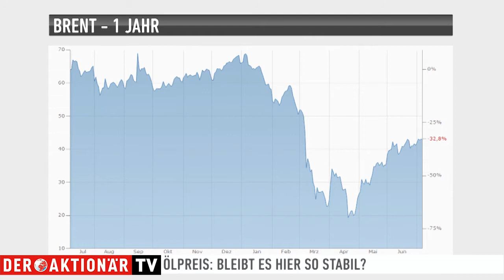Nachhaltige Stabilisierung am Ölmarkt?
Ausgehend von den April-Tiefs konnten sich die Ölpreise inzwischen wieder erholen und teilweise sogar verdoppeln. Die Anleger scheinen daher die anfangs als dramatisch befürchteten Auswirkungen der Corona-Krise nun erst einmal hinter sich gelassen zu haben. Zertifikateexperte Anouch Wilhelms von der Société Générale gibt in der Sendung "Zertifikate Aktuell" einen Einblick darüber, welche Strategien Anleger beim Ölpreis derzeit umsetzen und welche Produkte ihnen hierbei zur Verfügung stehen. Weitere Informationen zu Zertifikaten und Optionsscheinen der Société Générale finden Sie